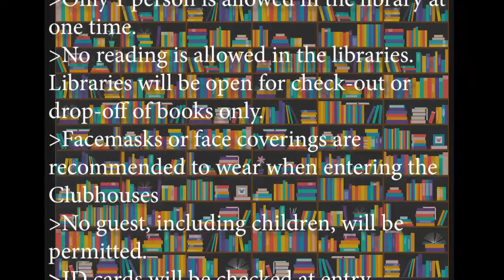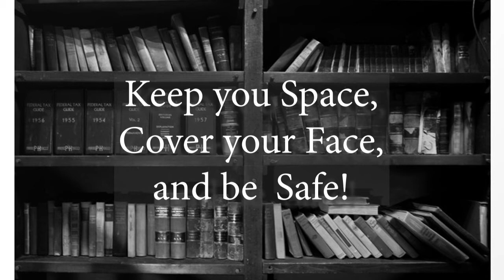Library Open notice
Enjoy a book or two. The Sun Lakes libraries are now open. However with restrictions.